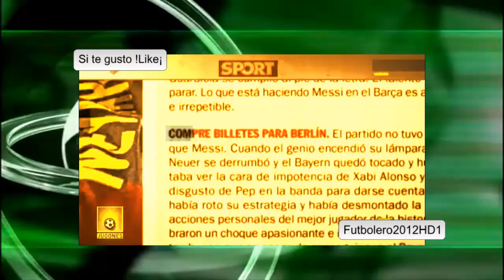Euforia del Barça tras derrotar al Bayern | Barcelona 3-0 Bayern Munich | 06/05/15 | HD